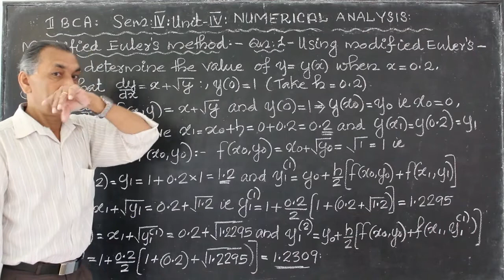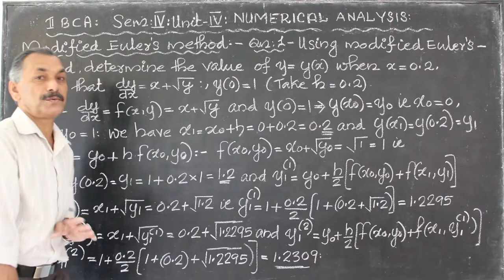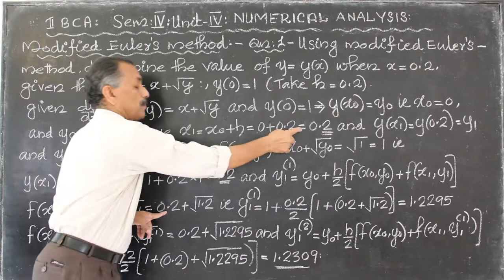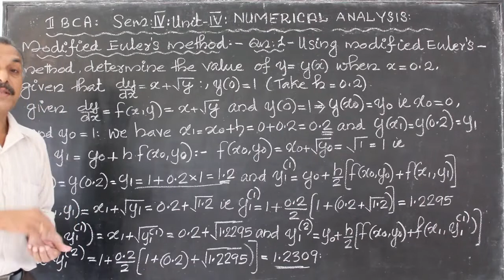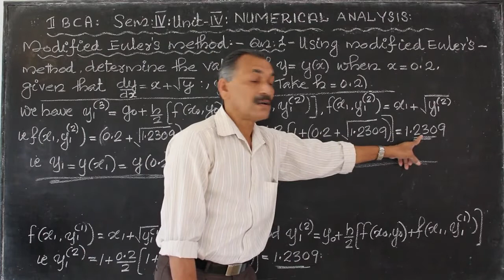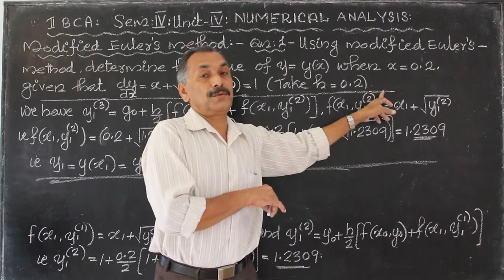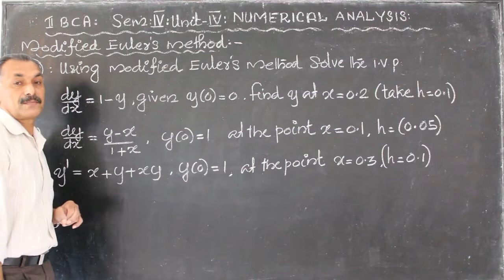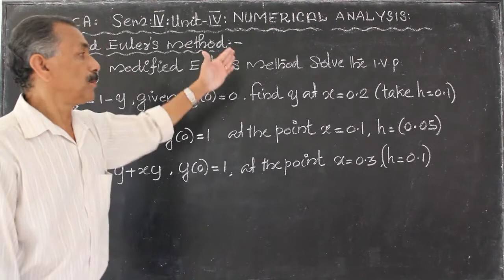Numerical Analysis Class 12